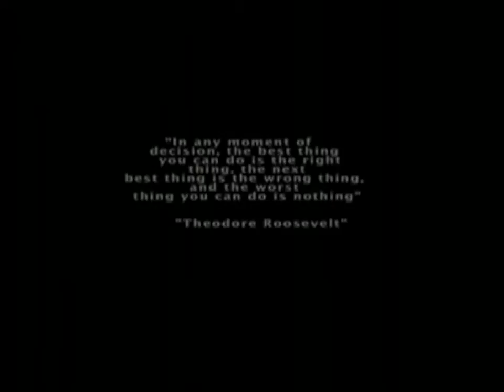Why Murder ? Violence Awareness Trailer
Why Murder? is working hard to reform and revitalize communities throughout Baltimore.  Communities are torn apart by homicides and the frequent administration of "street justice."  By bringing together families afflicted by homicide, both victims and perpetrators, our organization seeks to foster forgiveness, provide support, and strengthen inner city communities.  Why Murder? critically needs funds to launch much needed programs that protect and support under served youth in urban areas at risk of incarceration and afflicted by crime in their communities.  Our programs include career and vocational training, positive recreational activities and neighborhood reinvestment strategies.